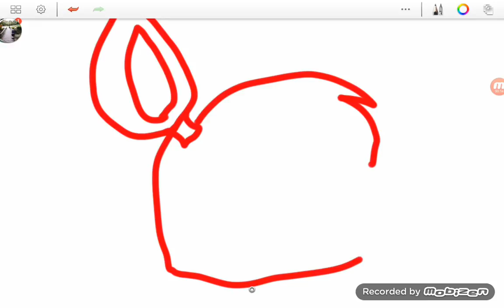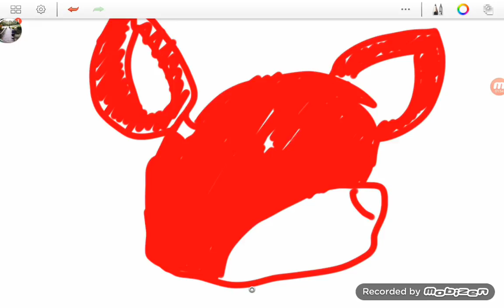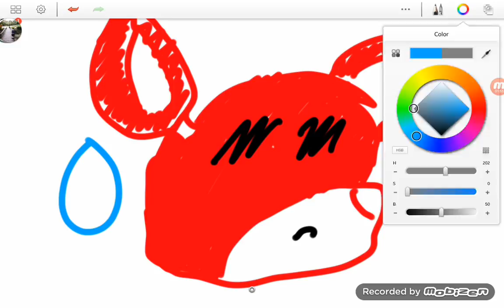DRAWING FOXY! SRRY ITS SHORT